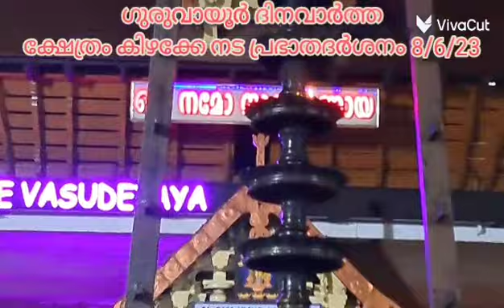ക്ഷേത്രം കിഴക്കേ നട പ്രഭാതദർശനം 8/6/23